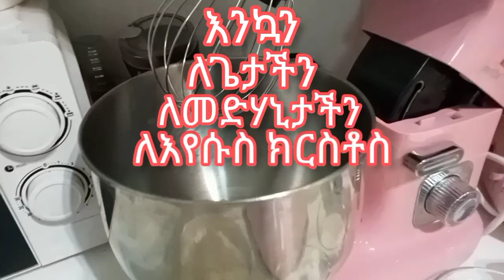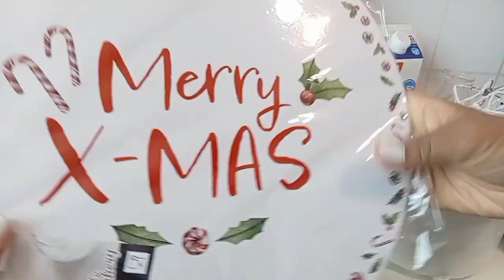ልዩ ኬክ/ ለገና የጋገርኩትበእንጆሪ/Strawberry 🍓 Cake